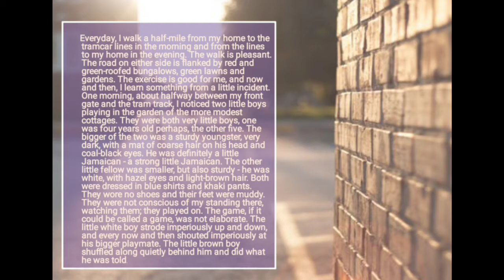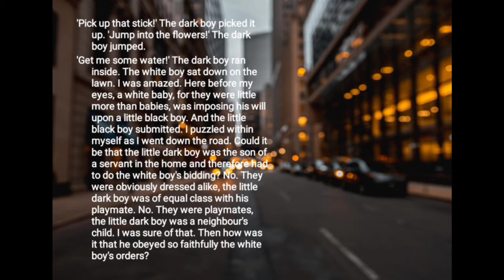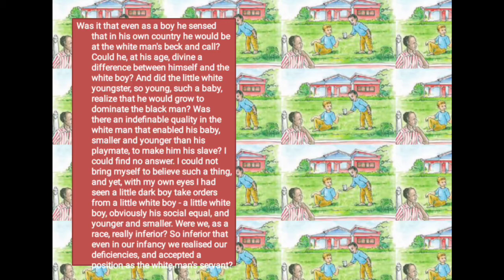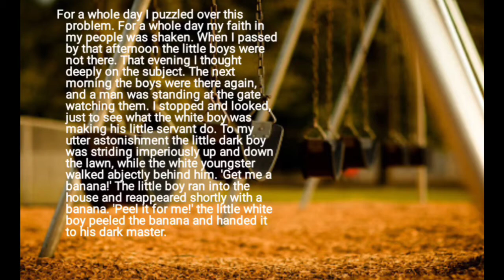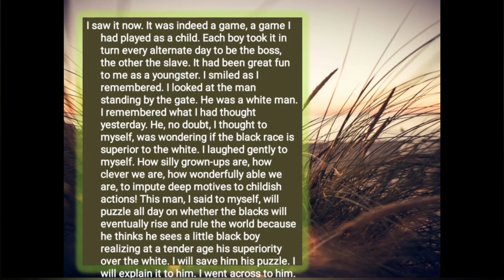Jamaican Fragment - Spectrum -A. L Hendricks Calicut University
Jamaican Fragment by A. L. Hendricks
Calicut University
 Fourth Semester
Spectrum